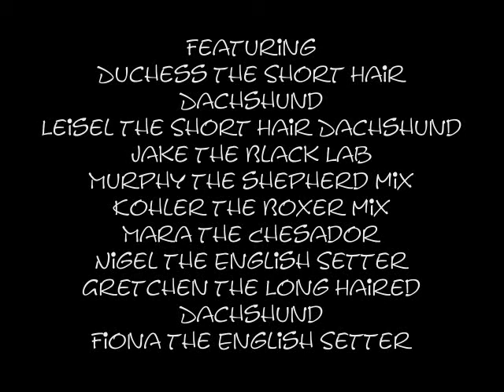dogslideshow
dog slide show from Eric and Julia Wedding July 13, 2013
Created with MAGIX Fotos auf DVD MX